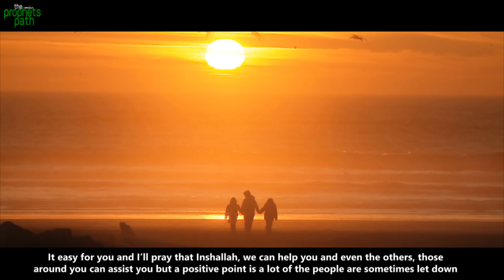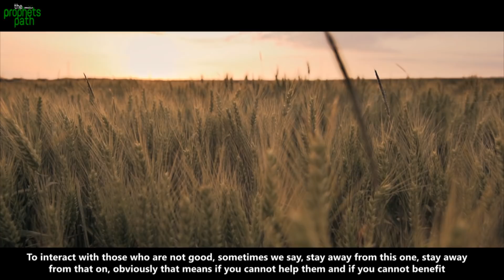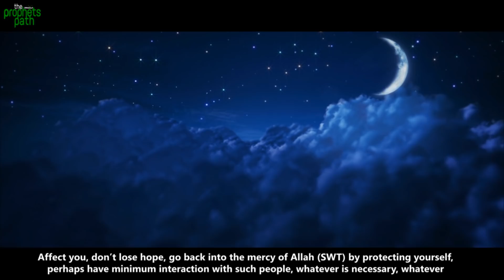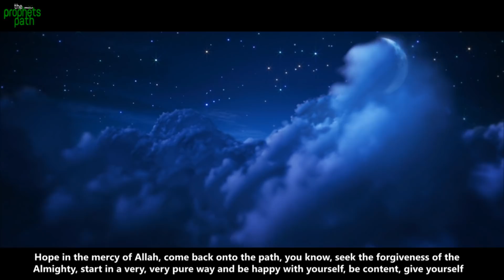PEOPLE WHO ALWAYS MAKE YOU FEEL SAD